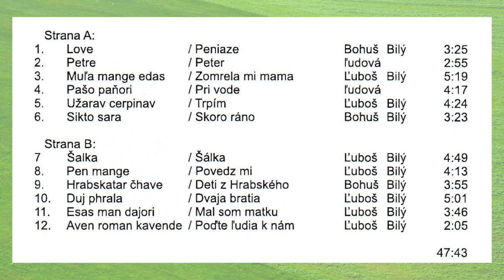Gipsy BILY BUKU, Užarav cerpinav, autor Ľuboš Bilý Videorohaľ